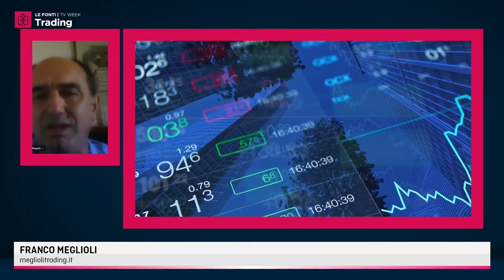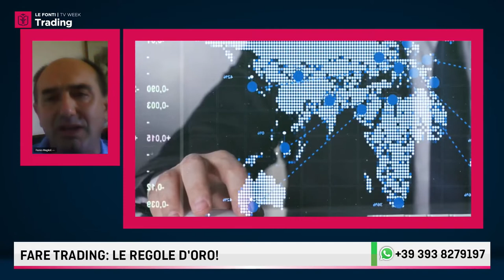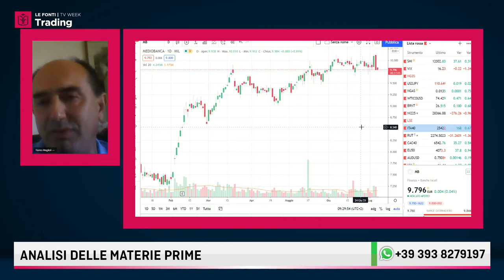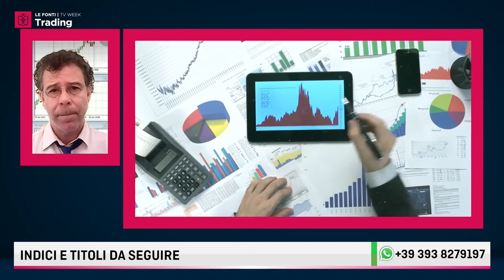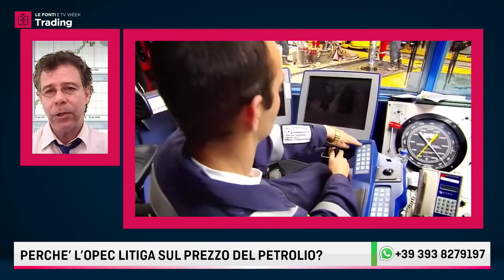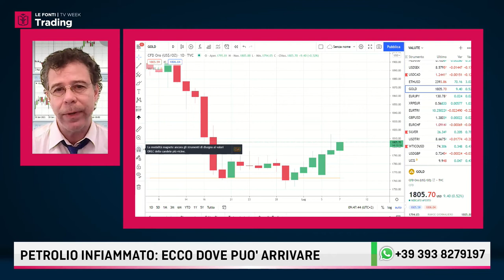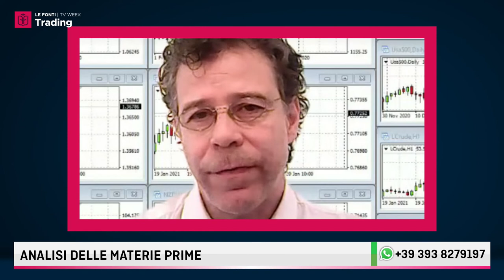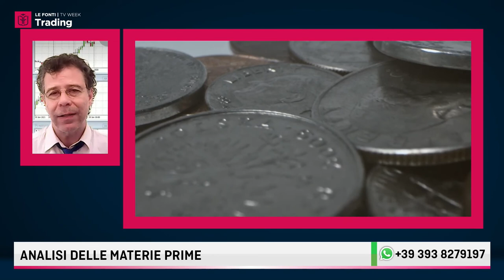LE FONTI TRADING WEEK 2021: CARLO VALLOTTO E FRANCO MEGLIOLI